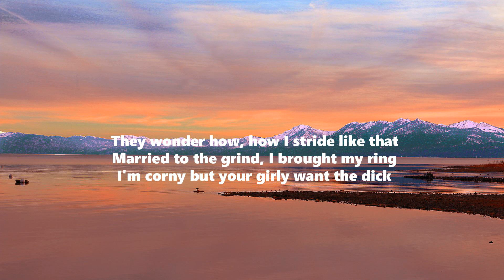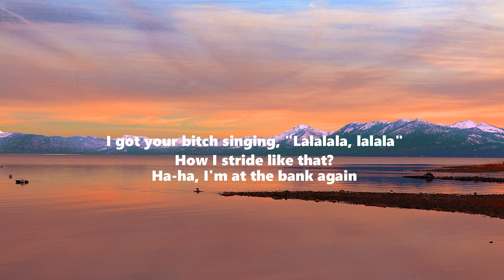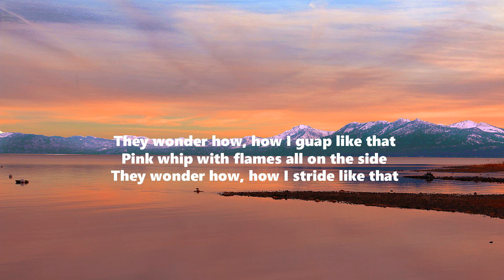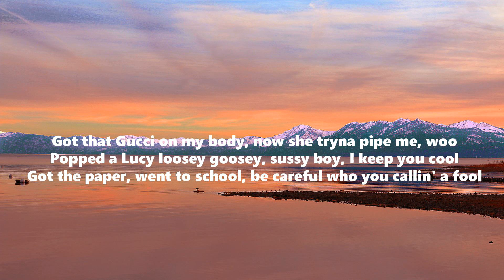Lalala - Y2K ft Bbno$ (Lyrics)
Lyrics:
Did I really just forget that melody?
Naw, na, na, banana-na-na
Alright, da, da da-da-da-da
I got your bitch singing, "Lalalala, lalala"
I'm corny but your girly want the dick
How I stride like that?
Ha-ha, I'm at the bank again
Got the paper, went to school, be careful who you callin' a fool
Ayy, ha, ayy